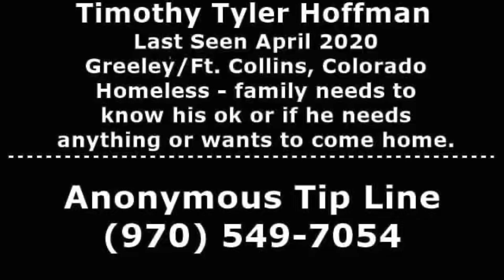Weekly Updates 11/21/2020 Update: Thomas Cutis has been Found Safe today!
Every week we will give updates on new missing people in Colorado.